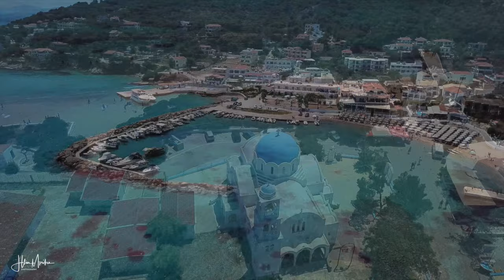ΑΓΚΙΣΤΡΙ ΜΟΝΟΗΜΕΡΗ ΕΚΔΡΟΜΗΙ!!! AGISTRI ISLAND!!!Hlias Mpr Photography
Ακολουθήστε μας σε μια συναρπαστική περιήγηση στο πανέμορφο Αγκίστρι! Σε αυτό το βίντεο, γυρίζουμε όλο το νησί με μηχανή, ανακαλύπτοντας κρυμμένες παραλίες, γραφικά χωριά και μαγευτικά τοπία. Απολαύστε εντυπωσιακές εναέριες λήψεις από drone που αναδεικνύουν την καταπράσινη φύση, τα κρυστάλλινα νερά και τις πανέμορφες ακτές του Αγκιστρίου. Ένα οδοιπορικό γεμάτο ομορφιά και ελευθερία!

Join us on an exciting tour of beautiful Agistri! In this video, we film the entire island by motorbike, discovering hidden beaches, picturesque villages and enchanting landscapes. Enjoy impressive aerial drone shots that highlight the lush green nature, crystal clear waters and beautiful coastlines of Agistri. A journey full of beauty and freedom!

Επιτρέπεται η ενσωμάτωση των βίντεο σε blogs και ιστοσελίδες με αναφορά στην πηγή. Απαγορεύεται το κατέβασμα και η χρήση αποσπασμάτων ή ολόκληρων βίντεο για οποιαδήποτε λόγο χωρίς γραπτή άδεια.

The videos may be embedded in blogs and websites with reference to the source. Downloading and using excerpts or entire videos for any purpose without written permission is prohibited.